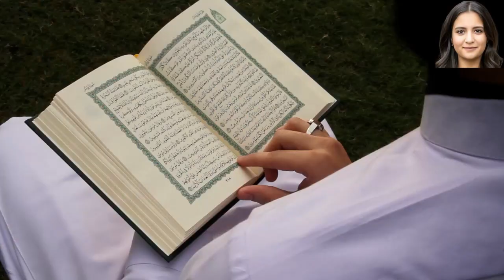Cats in Islamic Tradition: Prophet Mohammed's Love for Cats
Cats in Islamic Tradition: Prophet Mohammed's Love for Cats is a video that explores the special place that cats hold in Islamic culture. From the Hadiths and sayings of Prophet Mohammed, who showed great love and respect for cats, to the stories and hadiths that emphasize compassion towards Allah's creatures, this video provides a comprehensive look at the significance of cats in Islam.
I use certain tools of the artificial intelligence but this video is based on a serious work of research on sure infomrations